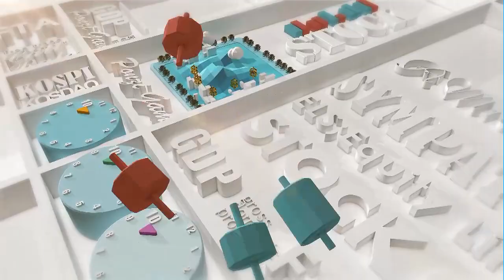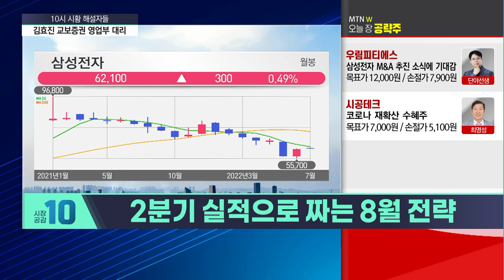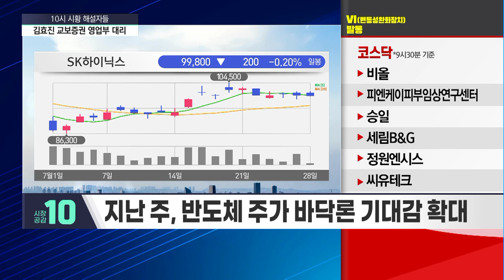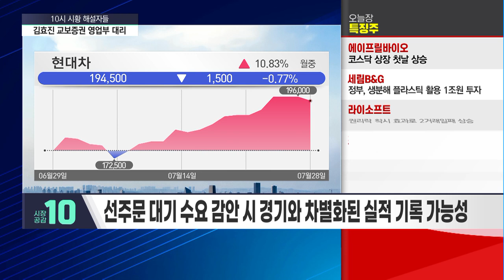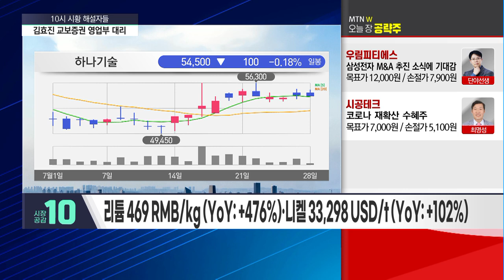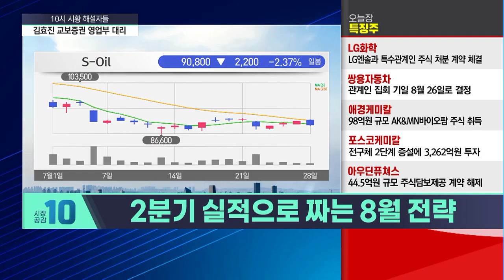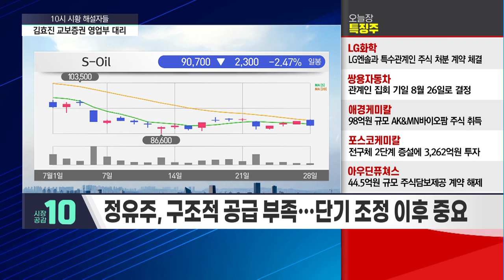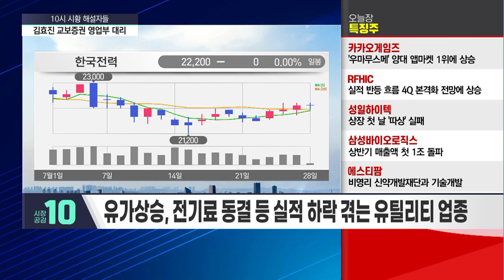[시황의 해설자들] 2Q 실적 전반부 총정리 8월의 주도주는? 반도체 자동차 폐배터리 정유 / 머니투데이방송 (증시, 증권)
07/28 시장공감 10

오늘 시장은 왜 오르는 걸까?
오늘 시장이 주목한 트렌드는? 그럼 뭘 사야 하나?
해석이 필요한 시장, 경력과 연륜의 해설자들이 투자의 방향을 안내합니다.

(출연) 김효진 교보증권 영업부 대리

▶ 2분기 실적으로 짜는 8월 전략
Q. 공급망 해결로 탈출구 엿보는 자동차주, 언제까지 잘 갈까?
Q. 시장 달구는 폐배터리 관련주, 지금 접근해도 될까?